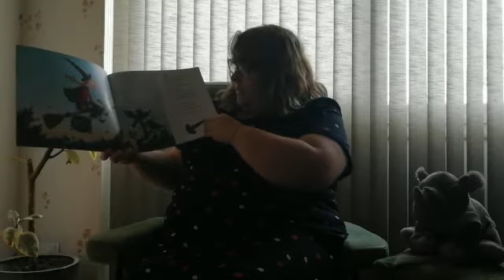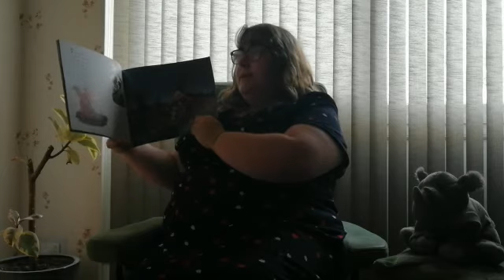Story read by Miss King (White Rhinos Class Teacher)